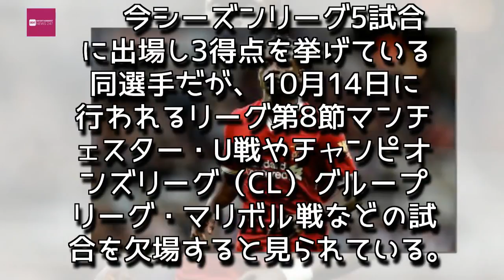Entertainment News 247 - リヴァプールに痛手、FWマネが6週間の離脱…ハムストリングスの負傷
リヴァプールに痛手、FWマネが6週間の離脱…ハムストリングスの負傷
負傷離脱が決定したサディオ・マネ [写真]=Getty Images
　リヴァプールのセネガル代表FWサディオ・マネがハムストリングスの負傷により約6週間の離脱となるようだ。イギリスメディア『スカイスポーツ』が10日に報じている。
　7日に行われた2018 FIFAワールドカップロシア アフリカ予選でセネガル代表はカーボベルデ代表と対戦。マネはこの試合に先発出場したものの、試合終盤に負傷交代を余儀なくされていた。試合はセネガルが2－0で勝利を収めたものの、同代表のエースであるマネは試合後の検査でハムストリングスの負傷と診断され、最大で6週間離脱が明らかになった。

　今シーズンリーグ5試合に出場し3得点を挙げている同選手だが、10月14日に行われるリーグ第8節マンチェスター・U戦やチャンピオンズリーグ（CL）グループリーグ・マリボル戦などの試合を欠場すると見られている。

　セネガルはワールドカップ予選グループDで首位を確保しており、11月に本戦出場を懸け南アフリカと対戦する。,